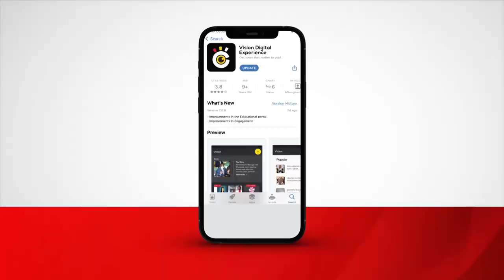Sacred Heart Ss Mushanga Wins Green Schools Debate Competitions